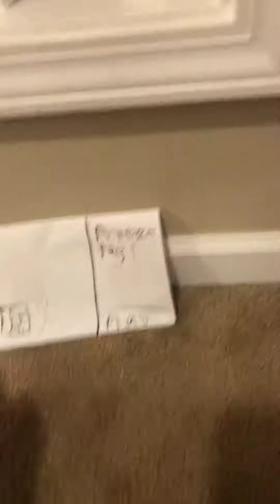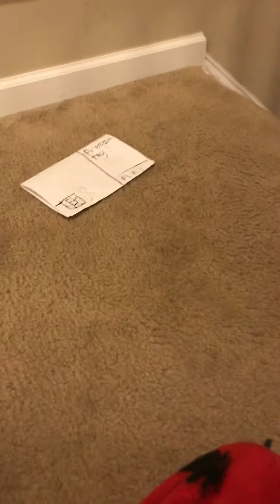Freeze tag in Minecraft